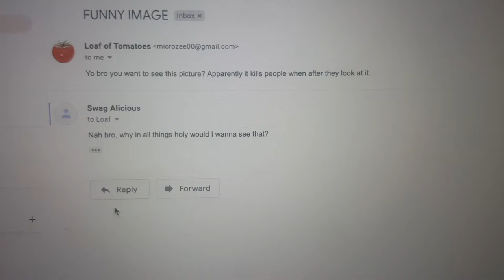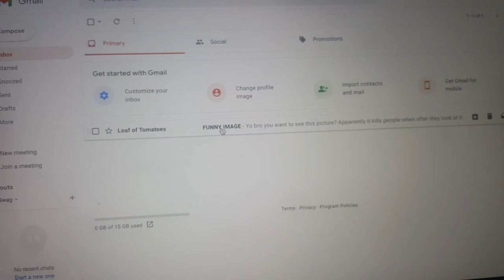The Picture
Produced by Nico Zeise in Bay Port High School's fall 2021 Video Production Class.  This was a Silent Movie assignment.